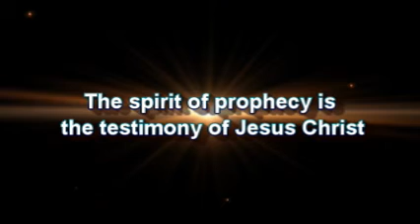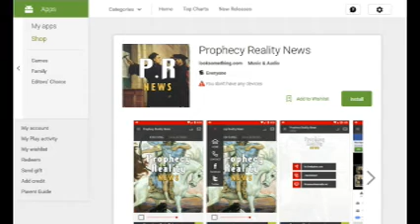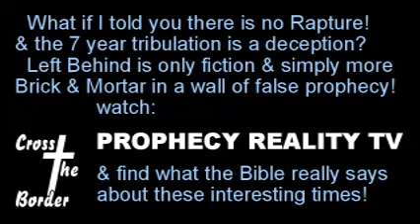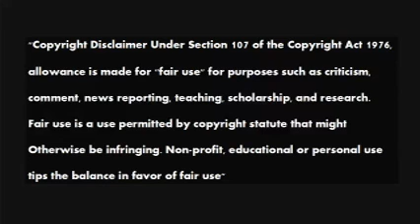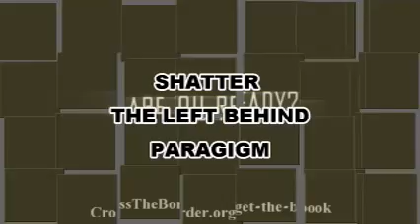VaticanJesuits behind Vietnam War, War on Terror Greg Anthonys Journal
Greg gives an advanced lesson on Vatican/Jesuit policy, making sure America is always in war and the US Constitution eventually destroyed. Greg looks back as far as post World War II, presenting facts not fake news which is purposely hidden by the mainstream media.